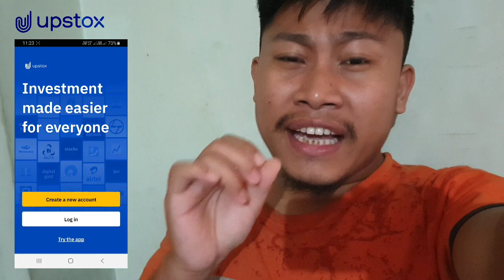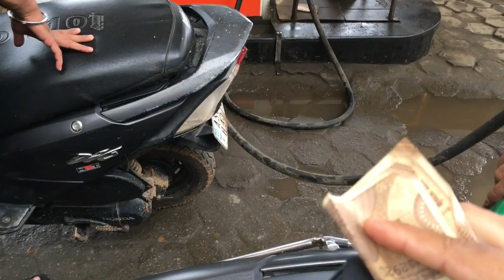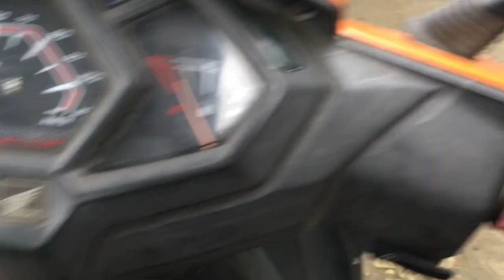Hamare college par police But why.......??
Upstox download karo aur paisa kamao

Hey, have you tried Upstox? I've been trading with them and thought you’d love it too! Upstox is one of India's largest and fastest-growing investment platforms with over 90 lakh users. Recently they’ve introduced a new app, which is swifter, smarter, smoother and easy-to-use, for both pro traders and beginners. It allows you to invest in Stocks, Futures, Options, Mutual Funds, IPOs and more. Opening an account is FREE, fast and paperless!